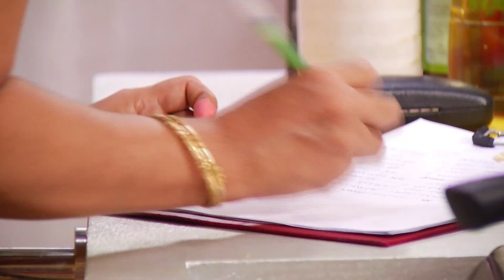Shera Radhuni 1418 Summary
Shera Radhuni 1418 - a culinary arts competition/ 13 episode TV reality show organized by Square Consumer Products Limited's renowned brand 'Radhuni’. Broadcast partner Maasranga Television. Nationwide event, creative and television production was done by Greenbee Communications. Directed by Hassan Abidur Reja Jewel along with Rommo Khan. Executive Producer Mohammad Nayeemul Islam.